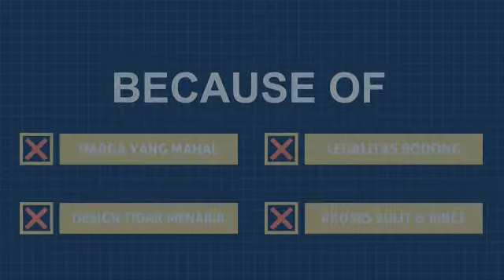Green Tajur TownHouse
GREEN TAJUR TOWN HOUSE

Rumah 2 lantai Harga Ekonomis.
Rumah model cluster di lingkungan pemukiman yang Asri. Cocok bagi Anda yang menginginkan rumah nyaman dan masih berada di wilayah kota Tangerang.

Lokasi paling strategis:
- Selangkah ke graha raya Bintaro
- Akses pendidikan dekat (Akreditasi A)
- Akses jalan besar dan luas
- 5 Menit ke Transmart graha raya Bintaro
- 5 Menit ke Pasar Modern Graha Raya Bintaro
- 8 Menit ke Alam Sutra
- 8 Menit ke Gerbang tol Bintaro
- 5 Menit ke halte Busway CBD Ciledug
- 10 Menit ke BSD city
- 10 Menit ke stasiun KRL

Spesifikasi:
Rumah 2 lantai
2 Kamar tidur
2 Kamar mandi
1 Dapur
1 Carport
1 Taman

Stok terbatas, Hanya tersisa 8 unit lagi.
Harga 765 juta, DP bisa diangsur.

Segera hubungi Marketing:
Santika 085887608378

Segera Booking, Jangan Tunda lagi, sebelum harga naik bulan depan.